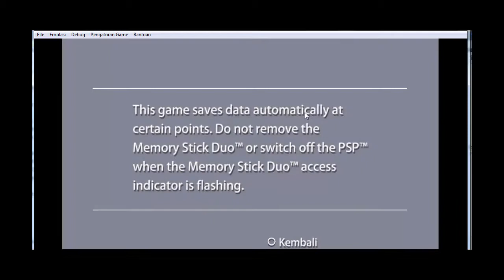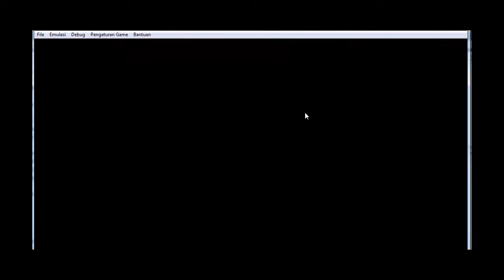Main METAL SLUG LEVEL 1 - Seru !!!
Main game Metalsug xx Psp

Maturnuwun...